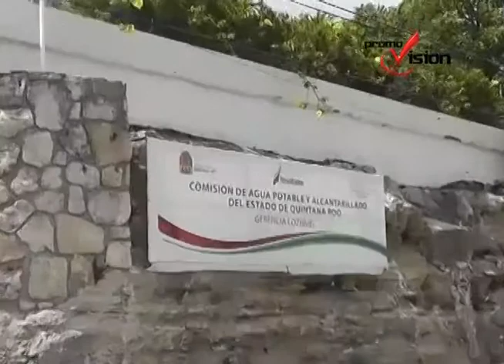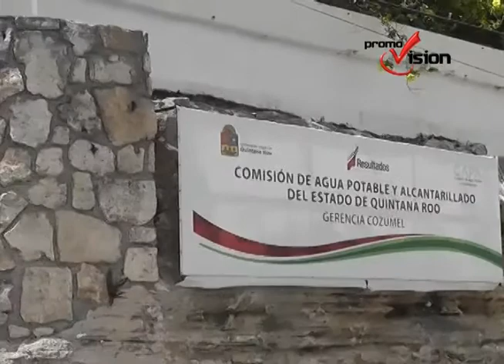Falta de mantenimiento a registros de aguas negras afectan a vecinos de la Av.23 Sur